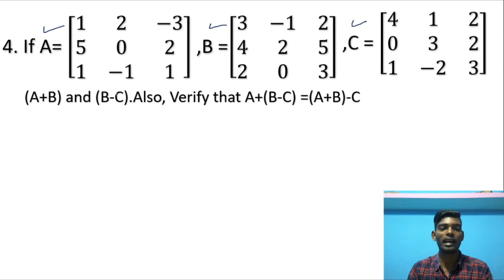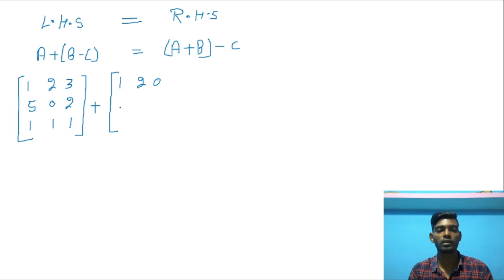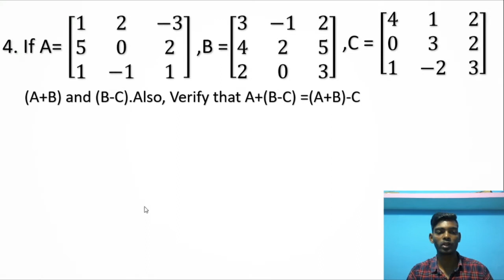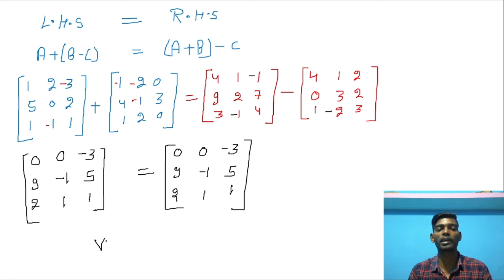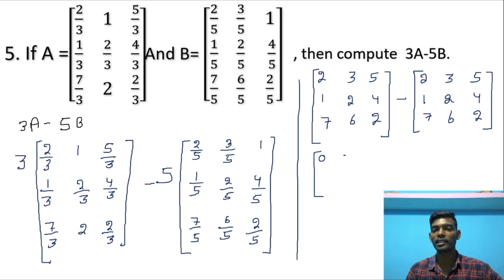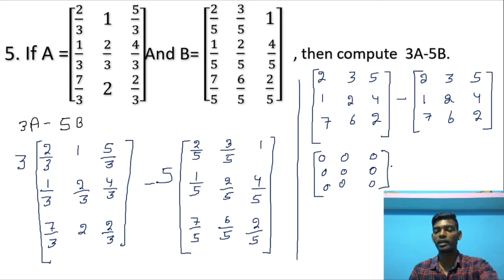TRICKS TO SOLVE MATHS NCERT BOOK CLASS 12th EX-3.2 PART 3.........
In this video we shall learn to solve in easy way to solve ncert book class 12 th maths book.